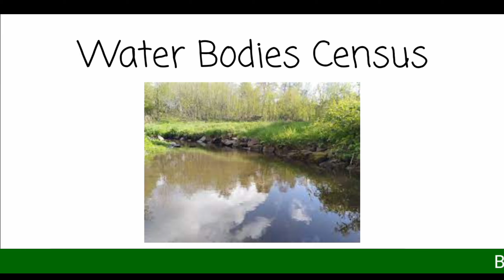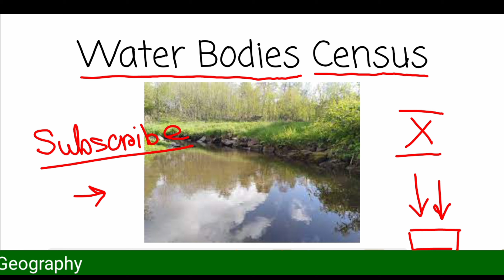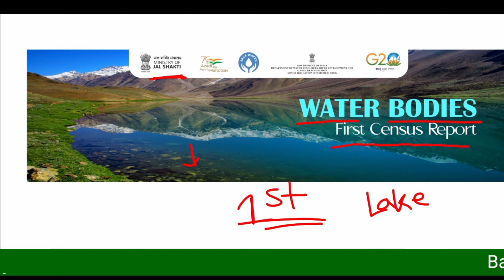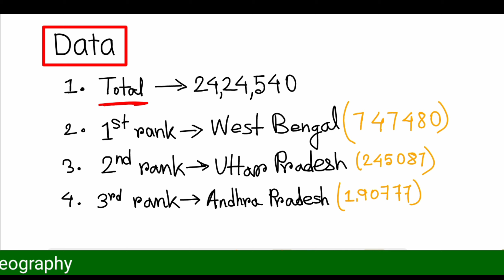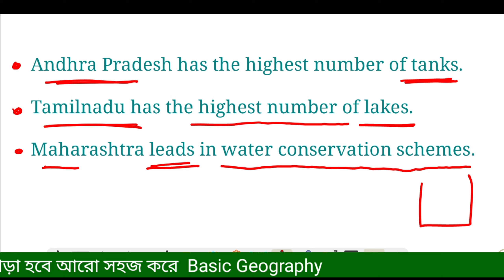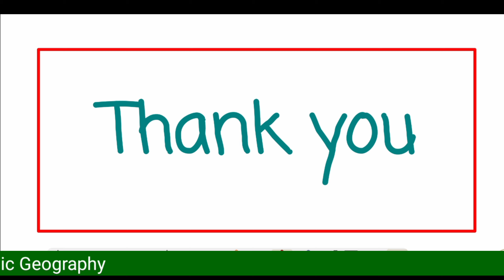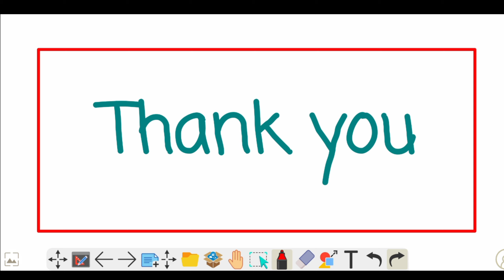1st Water Bodies Census 2023।। Class X ।। Basic Geography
1st Water Bodies Census ।। Class X ।। Basic Geography।। water bodies census 2023
                      what is water bodies census?
                      how many water body in our country?